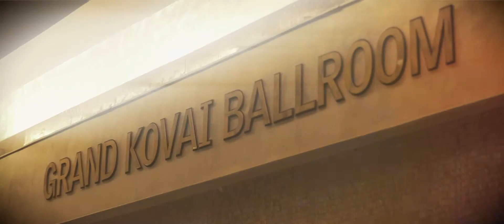Grand Wedding Sangeet in Coimbatore | VILASHINI & SANTHOSH